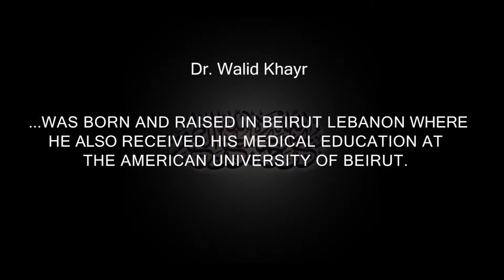Beyond the Rituals #1 - The Introduction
Beyond the Rituals - Lecture Series July 2014
This video is introduction to the video series dedicated to go beyond the rituals and explore the true meaning behind the our prayers and worships.